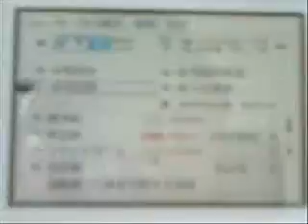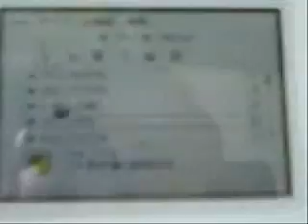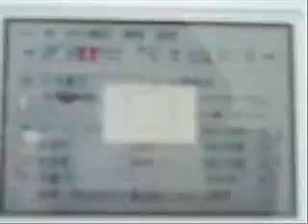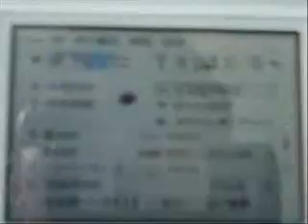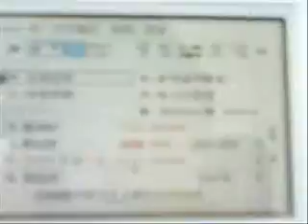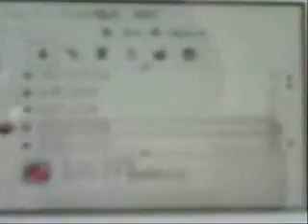Tales of Innocence:Final battle Boss Mathias part 1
-no comments yet